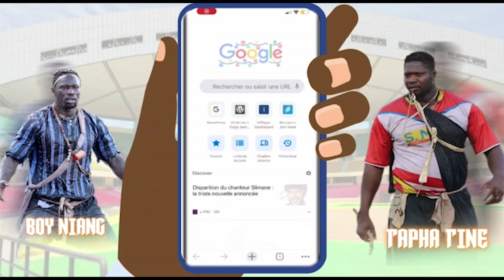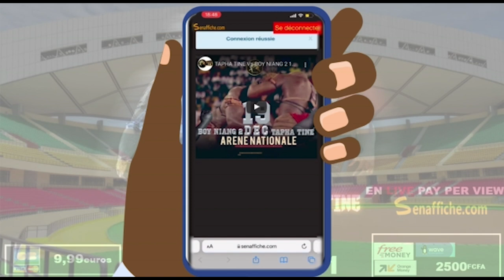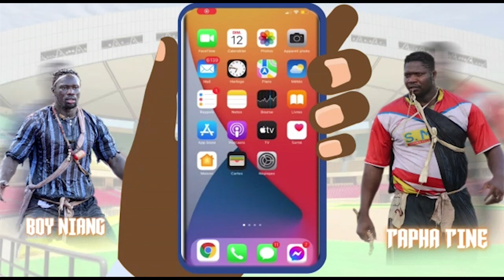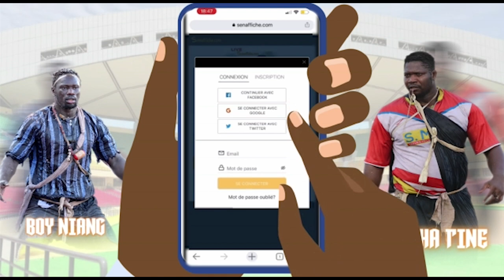Face à face à mourir de rire entre Thiatou Colobane et Mbaye Maintien